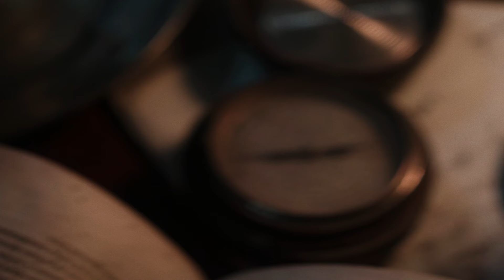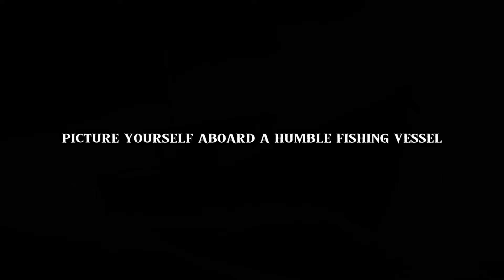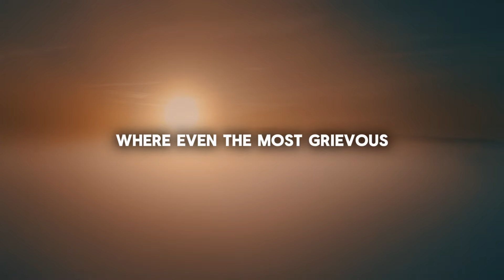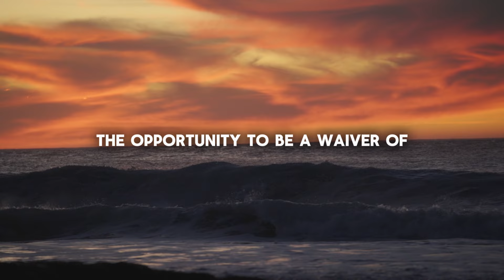The Normalisation Of EVERYTHING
Let's explore the rise of nihilism and the fading moral landscape in our evolving society. From ancient scepticism to modern chaos, witness the impact on pop culture, social media, and everyday interactions. Uncover the real-time shift in content standards, as provocative becomes the new norm on platforms like YouTube, TikTok, and Instagram. Let's delve into the dangers of moral relativism and the blurred lines between right and wrong. Examine the implications of softened language, like the term 'minor-attracted individuals.' Join the conversation as we navigate the stormy seas of moral dilemmas and confront the need for personal moral boundaries in an ever-shifting world.

Chapters:

00:00 - Start

00:31 - Nihilism

02:35 - The Decline Of Religion

04:51 - The Breakdown Of Our Morals

06:08 - Does Good Or Bad Exist?

08:08 - Minor-Attracted Person

09:49 - Can Faith Coexist With Science?